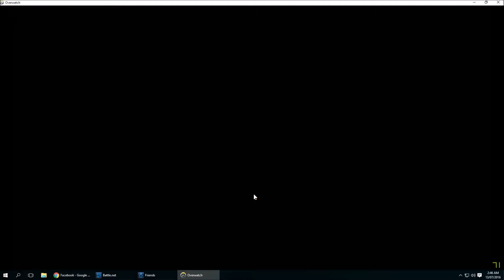Random: PoTG "Tracer"